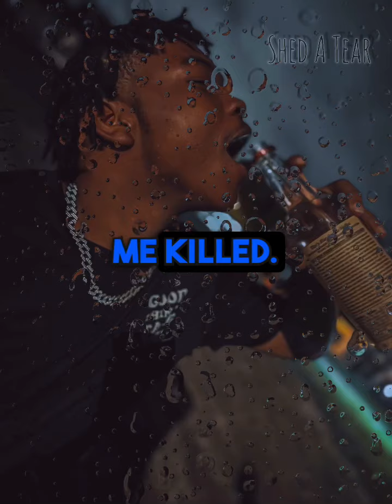Loony F1K - Shed A Tear (prod. by wbrmusic X AlleyU)